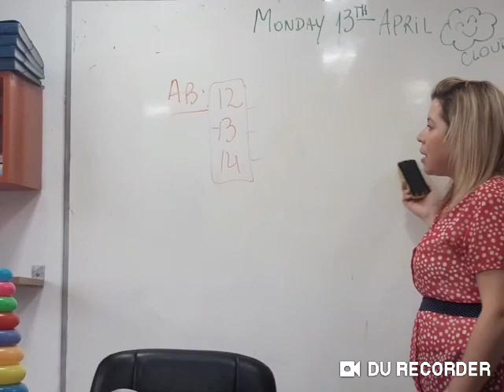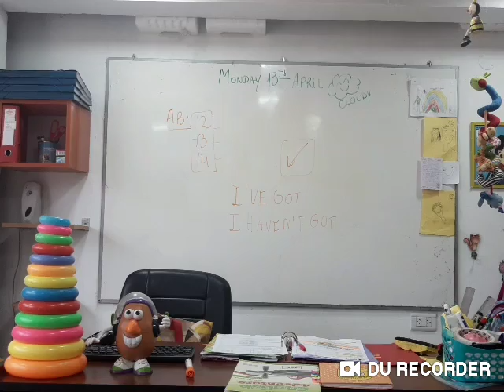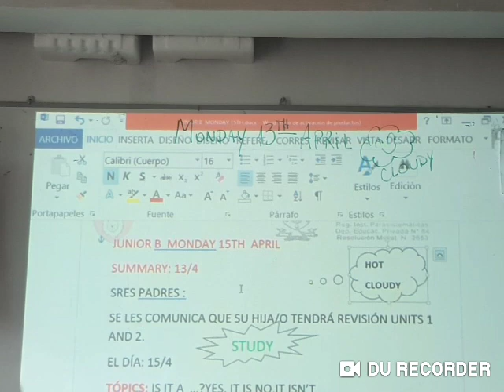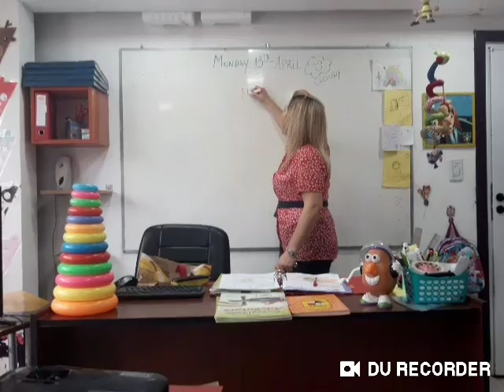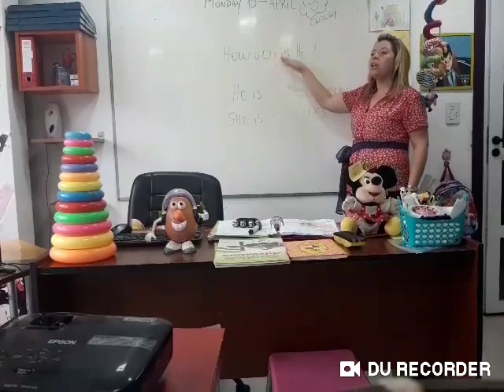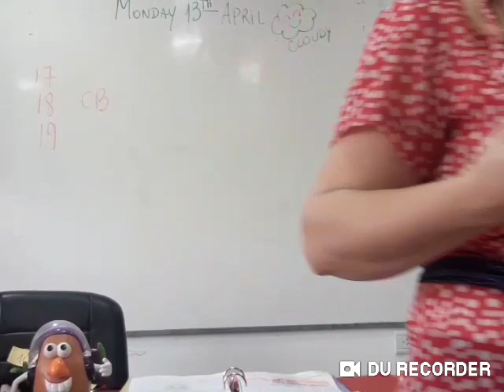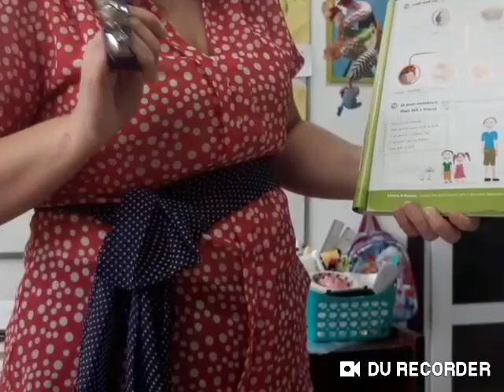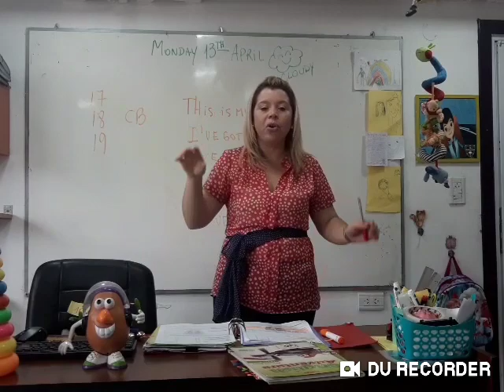CLASE VIRTUAL DE INGLES. APRENDE DESDE TU CASA NIVEL CLASE 13-04-20 JUNIORS B